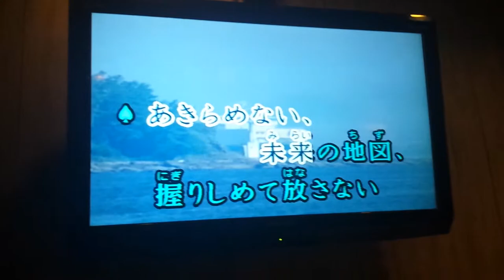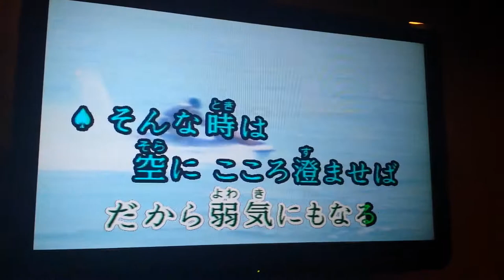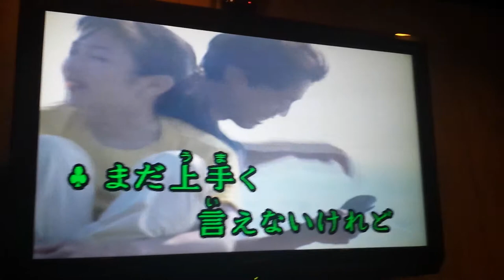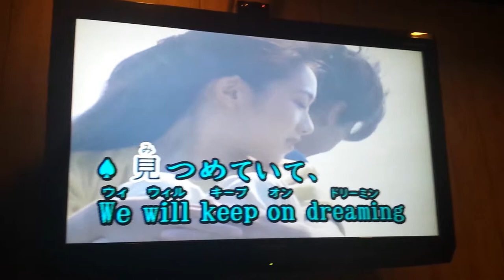三代目jsoulbrothers On Your Mark～ヒカリのキセキ～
Byテンパ